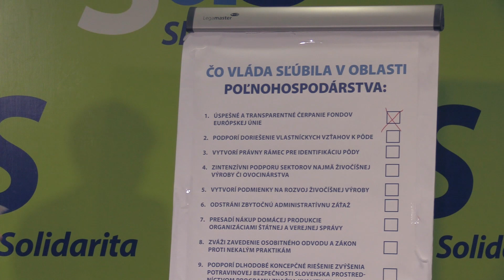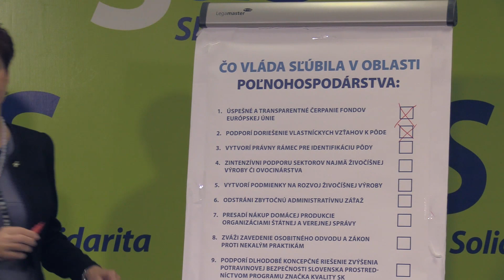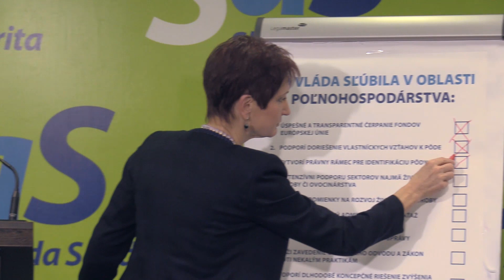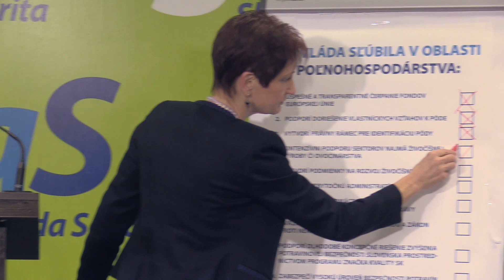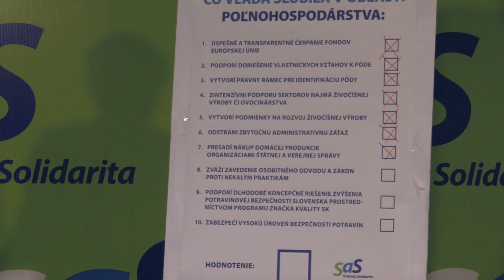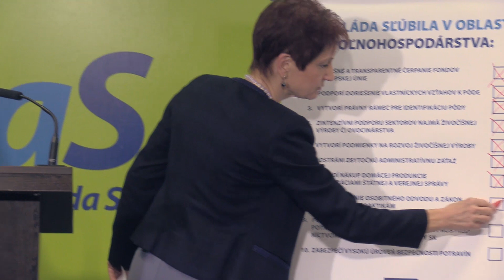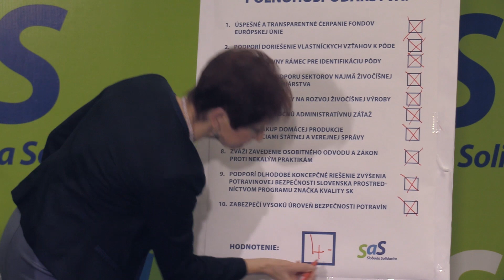TB SaS: Sľuby SNS narazili na realitu. Je čas zhodnotiť prácu ministerky pôdohospodárstva Matečnej